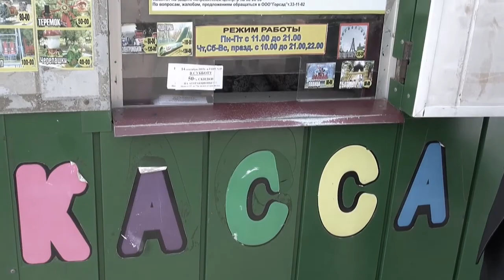ВЛЮБЛЁННЫЕ (Lovers)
клип